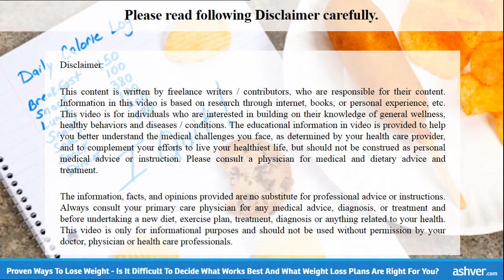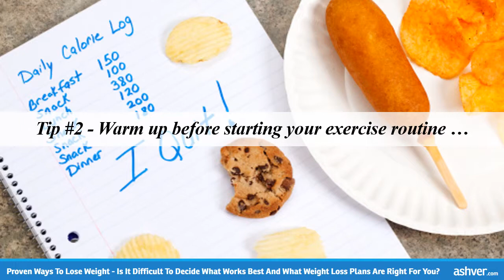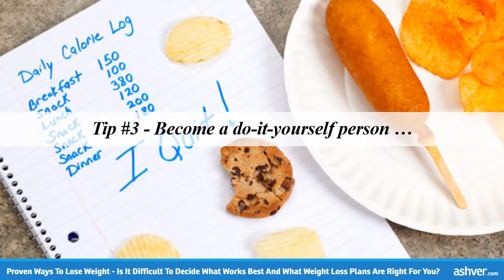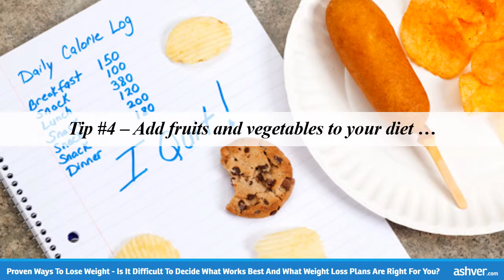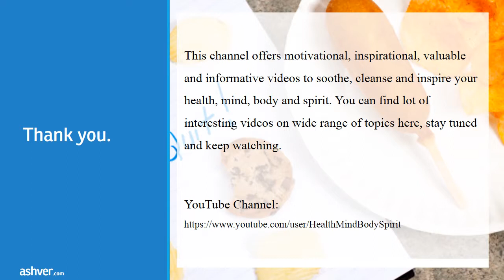Proven Ways To Lose Weight - Is It Difficult To Decide What Works Best And What Weight Loss Plans